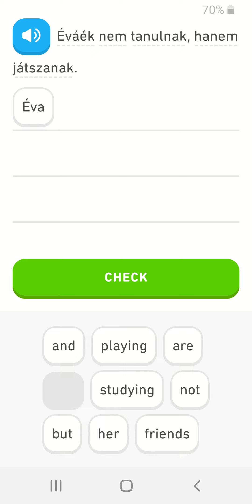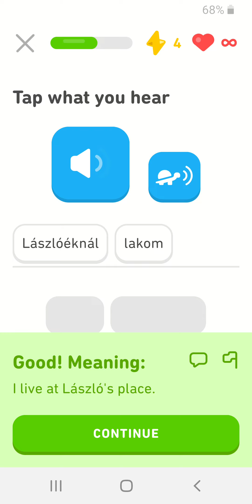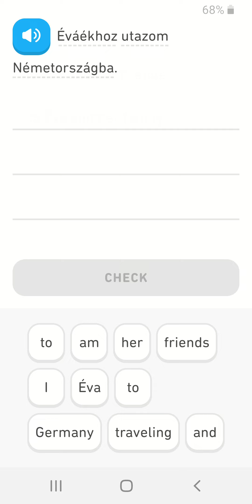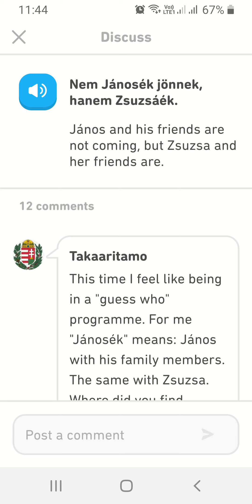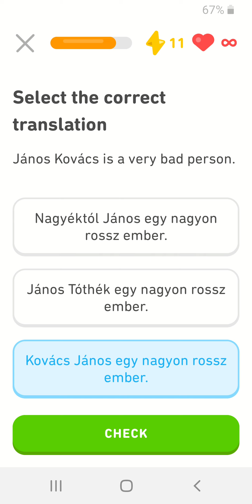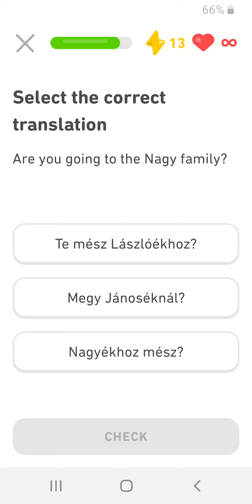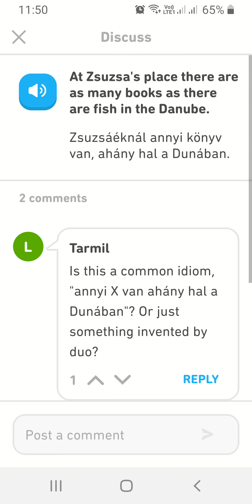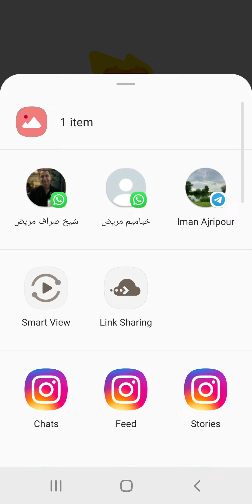Family vocabulary in Hungarian language (3)